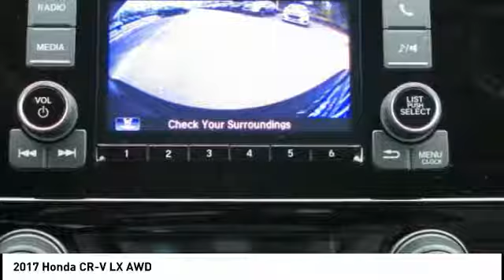2017 Honda CR-V Highland Park IL H39949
2017 Honda CR-V LX AWD

Muller Honda
550 Skokie Valley Road

Don't miss this 2017 Honda CR-V. It's equipped with great features. You'll want to take this  home. Make a great choice today.